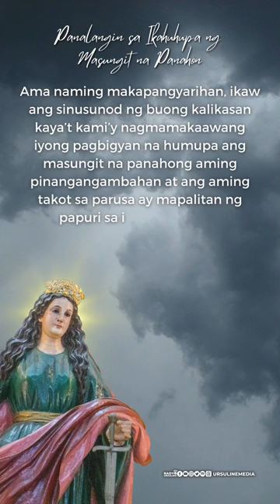PANALANGIN SA IKAHUHUPA NG MASUNGIT NA PANAHON